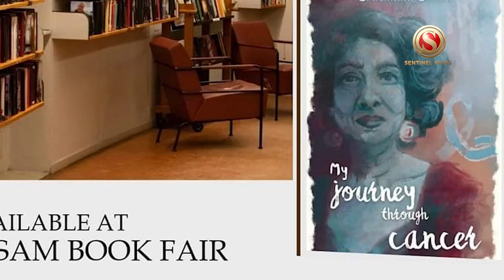Author, Academician Shrutimala Duara Passes Away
Duara breathed her last at around 11.30 am in Guwahati, Assam on Monday. Author Mitra Phukan shares her thoughts on Duara’s demise with The Sentinel Digital. Duwara was an Associate Professor at the English Department of Handique Girls College, Guwahati, Assam.